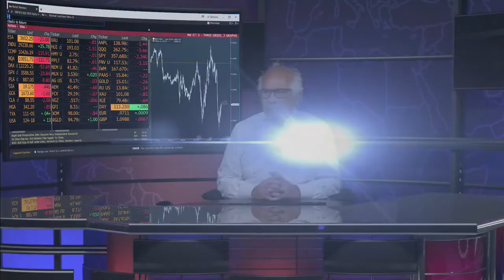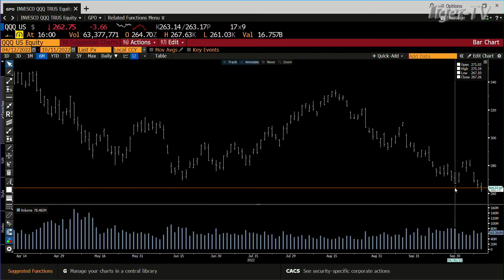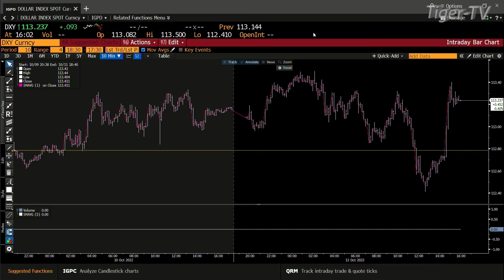October 11th, 4PM ET Market Update on TFNN - 2022